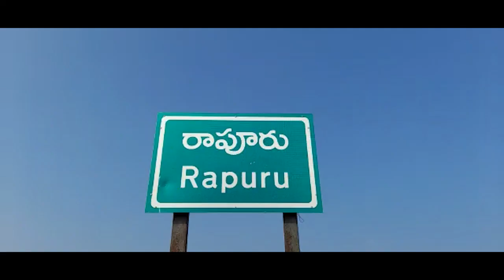తల్లిదండ్రుల పట్ల ఉపాధ్యాయులు దురుసు ప్రవర్తన | RAPURU | NELLORE | CHAMUNDITV 24X7NEWS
నెల్లూరు జిల్లా రాపూరు మండలంలో మద్దెలమడుగు హరిజనవాడ ప్రాథమిక పాఠశాలలు చదువుకుంటున్న పిల్లల తల్లిదండ్రులు ఎంఈఓపై ఆగ్రహం వ్యక్తపరిచారు పిల్లల భవిష్యత్తు బాగుండాలని పిల్లలు బాగా చదువుకోవాలని స్కూల్లో జాయిన్ చేశామని, కానీ ఇక్కడ మంచి ఉపాధ్యాయులు లేక పిల్లల చదువు అగమ్య గోచరంగా తయారైందని వాపోయారు. ఇదేంటని ప్రశ్నించిన తల్లిదండ్రులని అక్కడ ఉపాధ్యాయులు దురుసుగా సమాధానం చెప్పడంపై తల్లిదండ్రుల ఆగ్రహం వ్యక్త పరిచారు. అక్కడ స్థానికులు కూడా ఉపాధ్యాయుల నిర్లక్ష్య సమాధానం పై నివ్వెర పోయారు. ఈ విషయమై స్థానిక ఎంఈఓ శ్రీనివాసులకి అర్జీ రూపంలో ఇచ్చిన వారి మీద ఎటువంటి చర్యలు తీసుకోలేదని తల్లిదండ్రులు మండిపడ్డారు. మా పిల్లల మంచి చదువు కల్పించాలని మంచి భోజనం ఏర్పాటు చేయాలని తల్లిదండ్రులు చెబుతూ, లేనియెడల పై అధికారులకు విన్నవించుకుంటామని తెలిపారు.
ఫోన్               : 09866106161